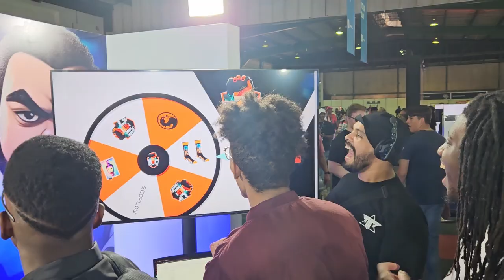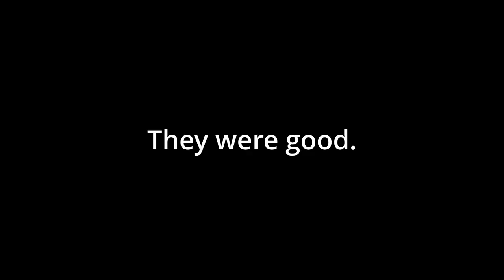COMIC CON AFRICA VLOG | Anime, Cosplay,and Video Games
I saw The Anime Man and Akidearest in person! Comic Con Africa 2023 was an awesome experience, which I got to share with my homies. Definitely going to attend again next year.